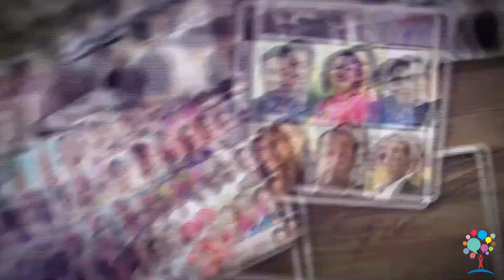In Bangla-DIT (Directorate Of Income Tax) | Advance Tax Ad & 10 other Regional Languages | SAPL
Sharad Advertising Pvt. Ltd. has made a video for DIT (Directorate Of Income Tax)  for Advance Tax as you can see in this video.
At Sharad, we have developed focused divisions, each mastering and specializing in its field of communications. All solutions are strategically picked with a mix of media tools in pursuit of a communication plan.
We are into Print Advertising, Print Production, AV Production, Creative, Outdoor Hoardings, Exhibitions, BTL/POPs, Events, Corporate Identity, Website, Digital Media Marketing, and PR, etc.